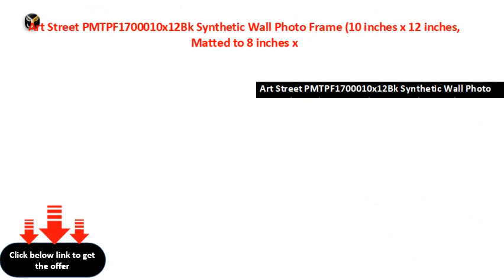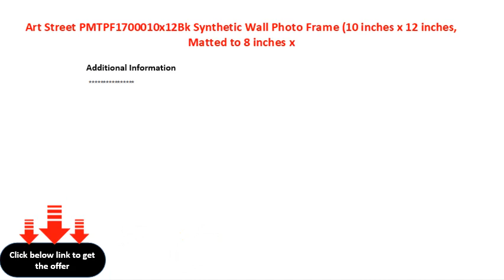Art Street PMTPF1700010x12Bk Synthetic Wall Photo Frame 10 inches x 12 inches, Matted to 8 inches x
Art Street PMTPF1700010x12Bk Synthetic Wall Photo Frame (10 inches x 12 inches, Matted to 8 inches x 10 inches, Black)